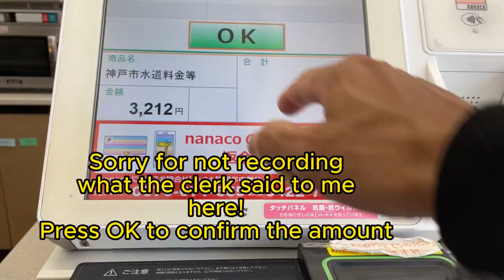How to pay a hydro bill at a Japanese KONBINI due to insufficient funds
Unbelievable but it happened to me! I had insufficient funds in my bank account to pay for my Japanese hydro bill so I go this postcard from the Japanese hydro company informing me to make a payment at a convenience store.